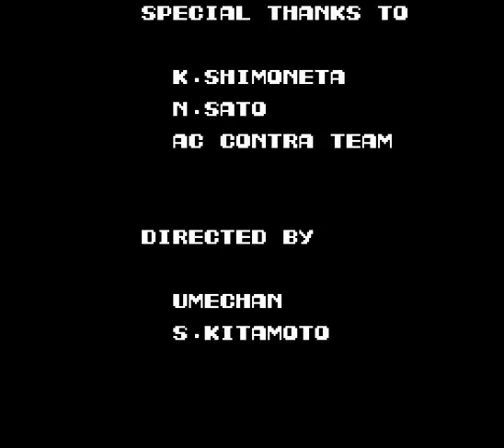Stream Highlight- THE BIG BIRTHDAY STREAM 2016 (9/27/2016)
I turned old, so I played a bunch of old games to celebrate.